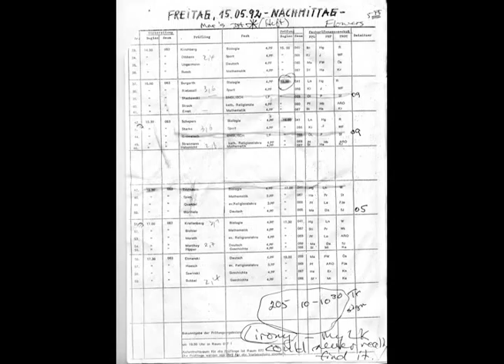자를 حفظ 凳 墙壁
切出的一切，但一輛拖車和一個按鈕。 Spitale 返回 Grenzwifdeoille Bullish Belt Hold 과학, 인간, 그리고 민주적인 이념이다. 于此取之.